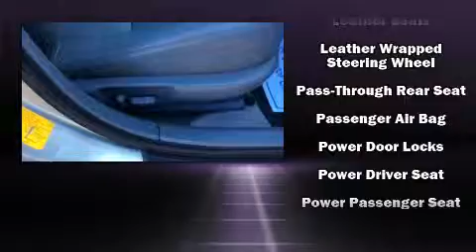2000 Toyota Camry 4dr Sdn XLE V6 Auto in Billings, MT 59102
Lithia Toyota of Billings
1532 Grand Ave
in Billings, MT 59102

Come test drive this 2000 Toyota Camry. This 4 door, 5 passenger sedan provides exceptional value! It features a front-wheel-drive platform, an automatic transmission, and a 3 liter 6 cylinder engine. A wealth of standard features means that you no longer have to sacrifice. Such as remote keyless entry, variably intermittent wipers, power front seats, front bucket seats, fully automatic headlights, heated door mirrors, an overhead console, and 1-touch window functionality. Features such as automatic climate control and leather upholstery prove that economical transportation does not need to be sparsely equipped. For drivers who enjoy the natural environment, a power moon roof allows an infusion of fresh air. Premium sound drives 6 speakers, providing you and your passengers a sensational audio experience. Toyota also prioritized safety and security by including: dual front impact airbags, front side impact airbags, a panic alarm, and 4 wheel disc brakes with ABS. This car was designed with safety in mind, allowing you to drive with even greater assurance. A Carfax history report provides you peace of mind by detailing information related to past owners and service records. We pride ourselves on providing excellent customer service. Stop by our dealership or give us a call for more information.